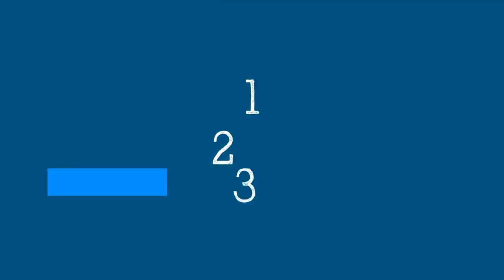Covid Vaccine And Fertility: WHO's Science in 5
One of the rumours surrounding Covid vaccines are their supposed links to infertility. WHO's Dr Katherine O'Brien explains the science and facts related to Covid vaccines and fertility. She says the vaccines cannot cause infertility. [Credit: World Health Organisation